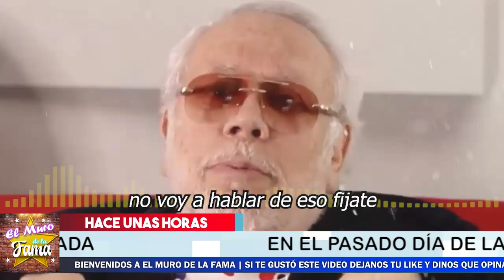🔴😤𝗣𝗼𝗿 𝗣𝗿𝗶𝗺𝗲𝗿𝗮 Vez Luis De Llano 𝗥𝗼𝗺𝗽𝗲 𝗘𝗹 𝗦𝗶𝗹𝗲𝗻𝗰𝗶𝗼 sobre Sasha 💥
Luis de Llano habla por primera vez ante las cámaras sobre Sasha😱 asegura él está bien y trabajando

¡ LUIS DE LLANO NO ME ARREPIENTO DE NADA, POR PRIMERA VEZ ROMPE EL SILENCIO SOBRE EL CASO DE SASHA !

elmurodelafama

¡ BIENVENIDOS ‼️

Entertainment
Television program
noticias de espectaculos
espectaculos noticias
noticias de la farandula
tv mexicana
Televisa espectaculos
chismes
escandalo de los famosos 2021
farandula 2021
chisme de farandula
karol tamiko
programa hoy
suelta la sopa
polemica
Ventaneando